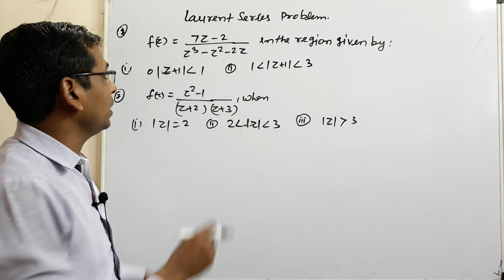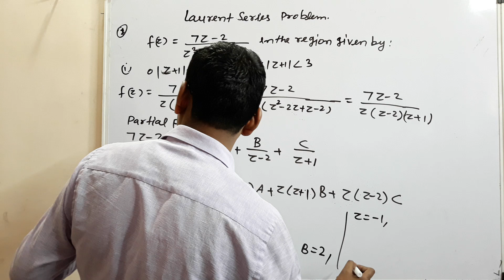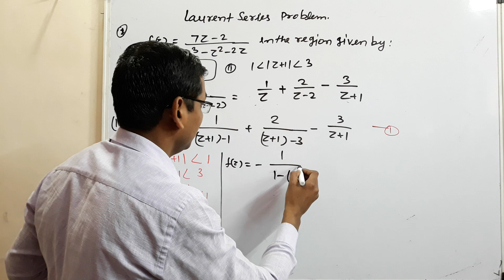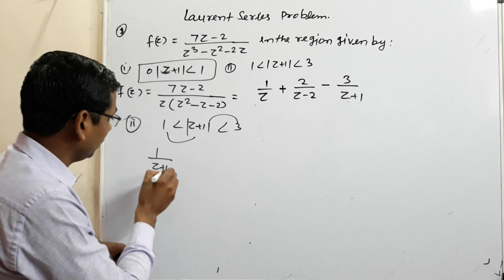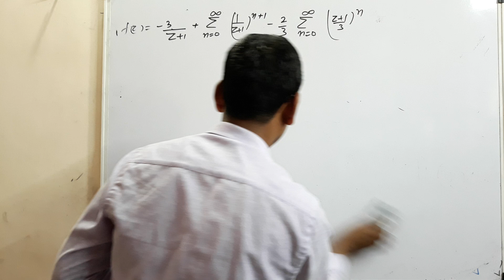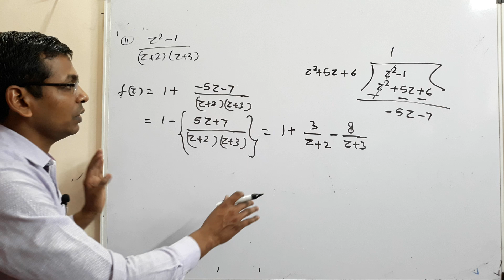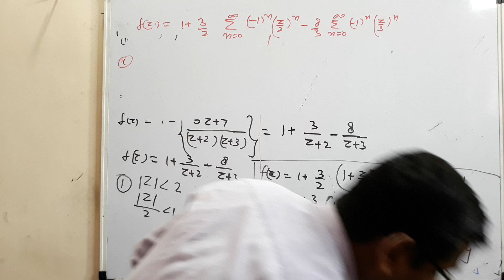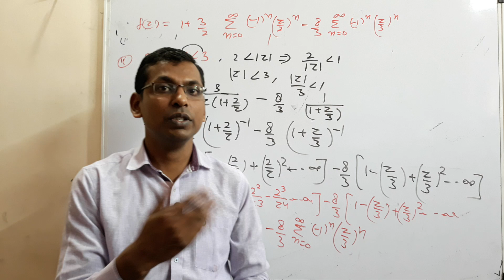#21 Laurent Series Expansion part-2 | problem of Laurent's Series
laurent series expansion
Definition of Laurent series
solve problem